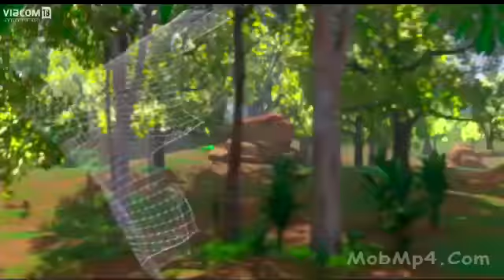Motu Patlu (king of king trailer 2016)